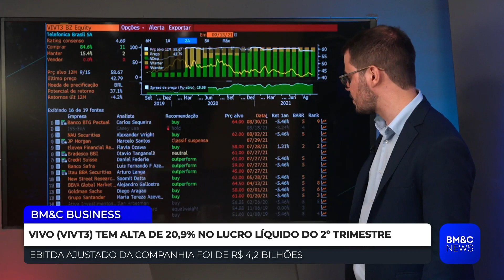VIVT3: Vivo surpreendeu o mercado com os resultados do segundo trime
Alex André, especialista em investimentos, analisa os resultados da Vivo (VIVT3) no segundo trimestre de 2021.